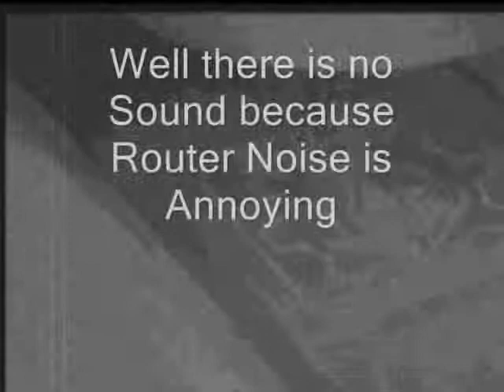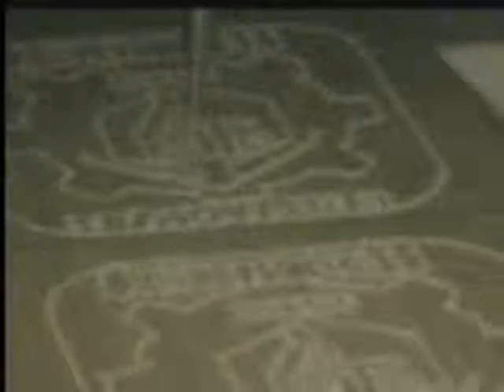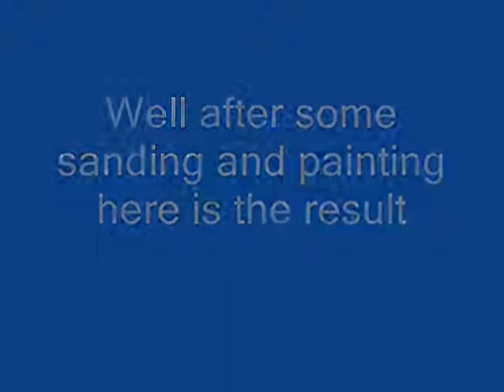Key Ring ETA 2.wmv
Cutting a Key Ring from Maple  for a Graduation.